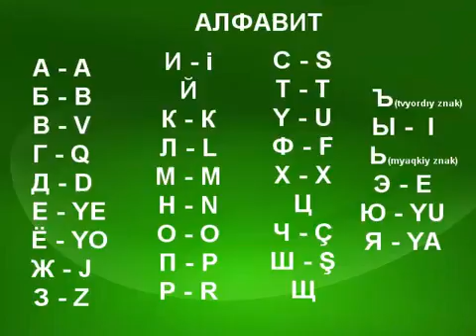АЛФАВИТ Урок 1